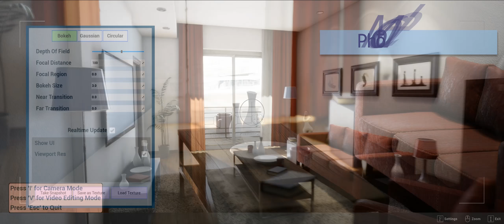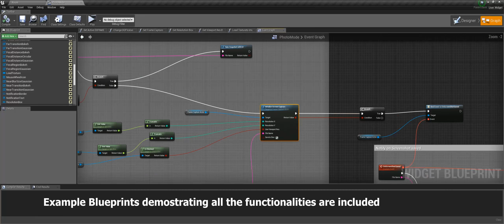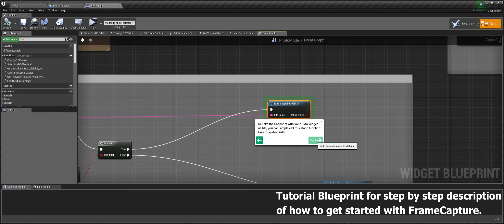FrameCapture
FrameCapture is a plugin that lets you adjust depth of field settings to create beautiful photographic images of your scene and take snapshots and record video in realtime, with an option to save UI elements as well, should you desire.